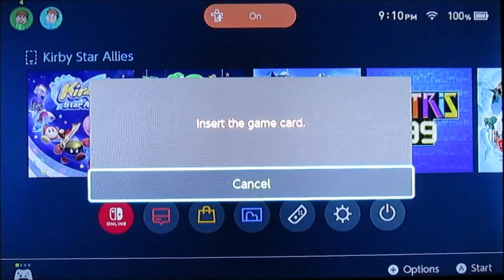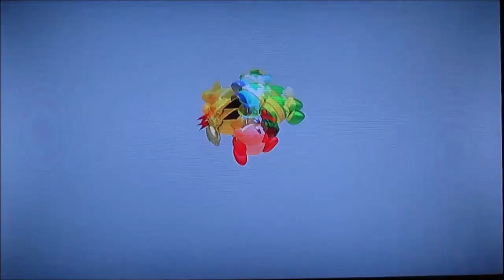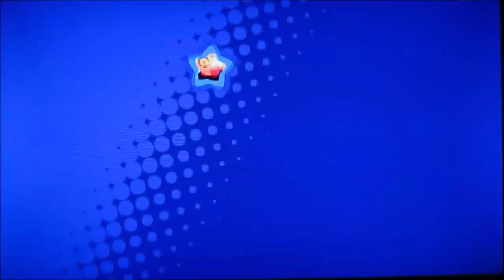Kirby Star Allies (Nintendo Switch) Walkthrough Part 3 [720pᴴᴰ]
Alright here is Part 3 of Kirby Star Allies

Incase you're wondering, I do have a Nintendo Switch and here is my Friend Code: 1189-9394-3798

I don't use Twitter much anymore but u can follow me if you want (just don't expect me to follow you back or anything)

Please rate, comment, and subscribe 🙂 (If you do comment make sure it is nothing rude otherwise I will block you, ban you and I will remove any rude comments you post you have been warned)